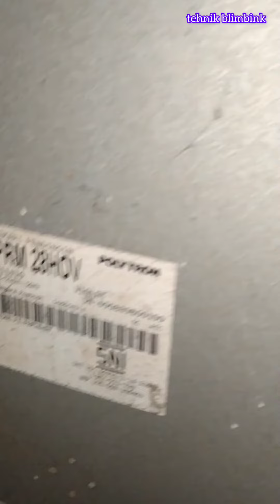#359 Kulkas Polytron 2 Pintu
Beberapa data kompresor, nameplate, wiring diagram, dan kompresor.